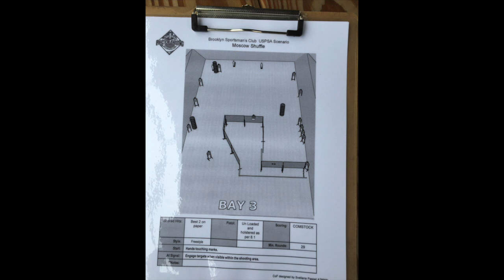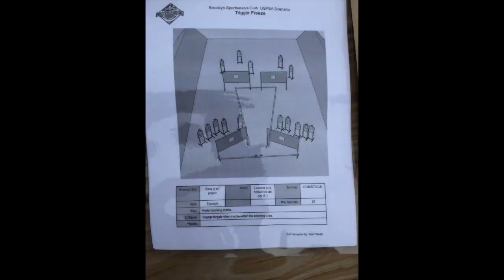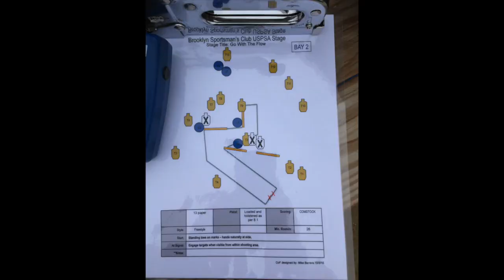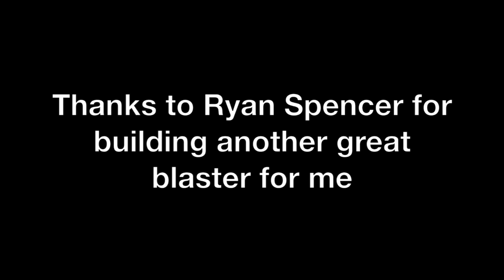USPSA Brooklyn Sportsman's Club 4 October 2015 - Carry Optics Division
Last monthly USPSA match of the year at Brooklyn Sportsman's Club, shooting Carry Optics